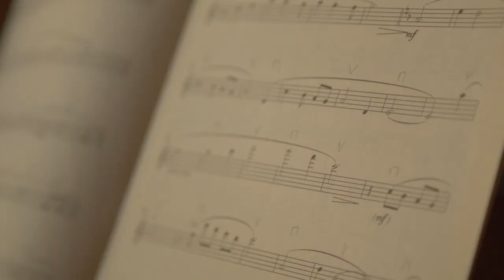Broomhall House fundraising event marks the RAF Benevolent Fund's centenary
A special event was held at Broomhall House by Driving Scotland in September to raise money for our work  in our centenary year. Hosted by Lord Bruce, the event featured a special fundraising dinner and a display of a range of supercars.